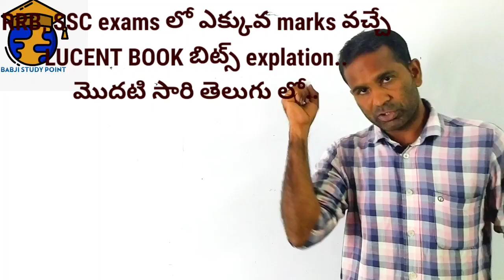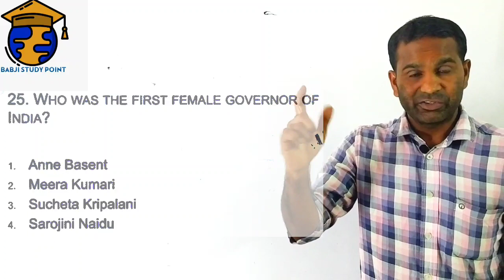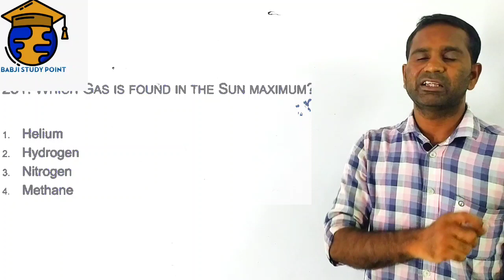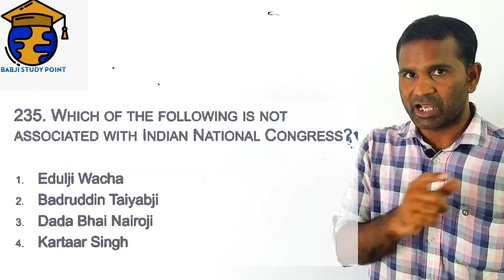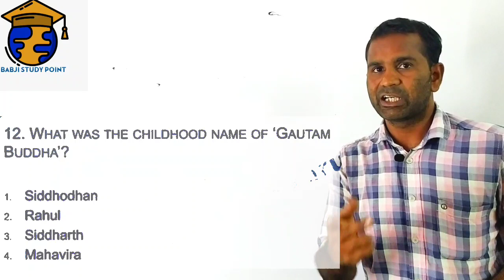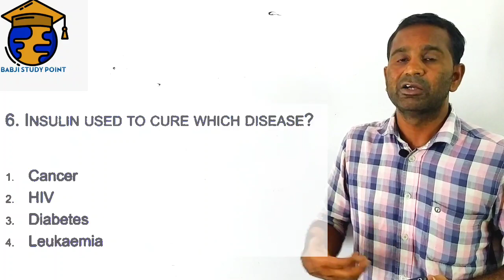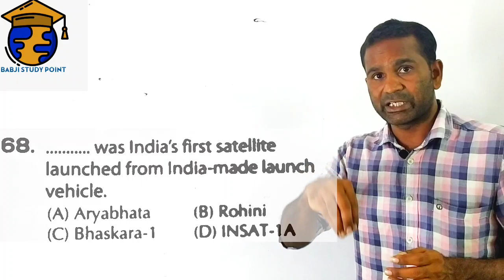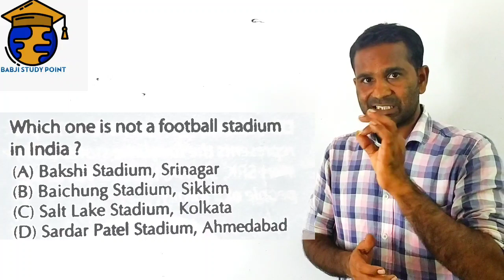RRB NTPC|SSC|GENERAL KNOWLEDGE|LUCENT BOOK IN TELUGU|BABJI STUDY POINT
SI/CONSTABLE/RRB    WATSAP GROUP links...